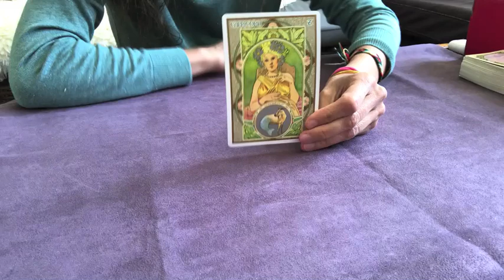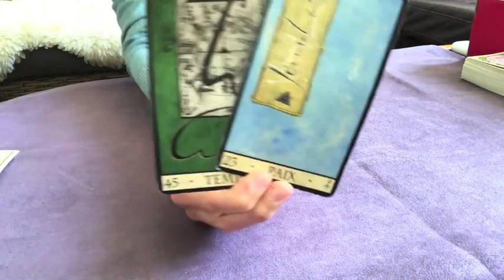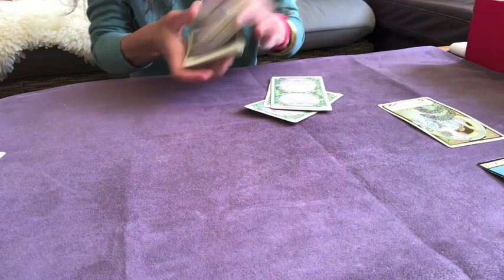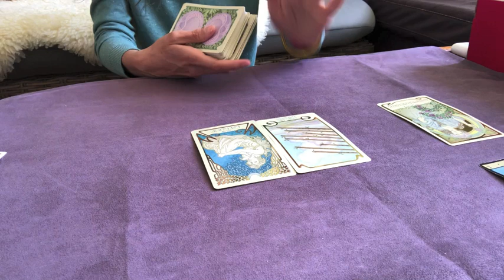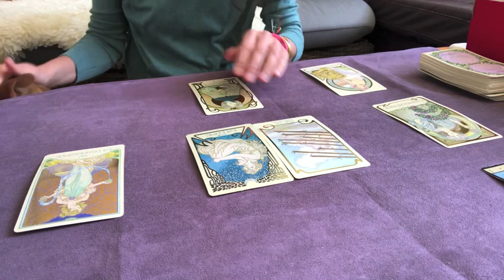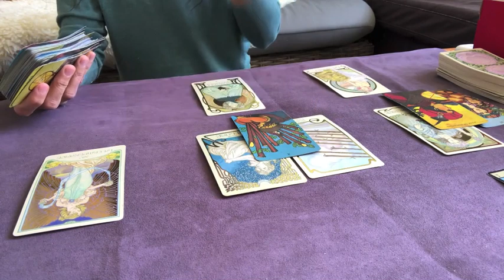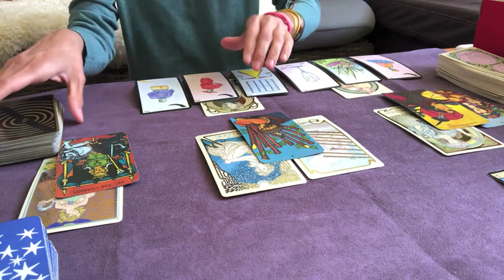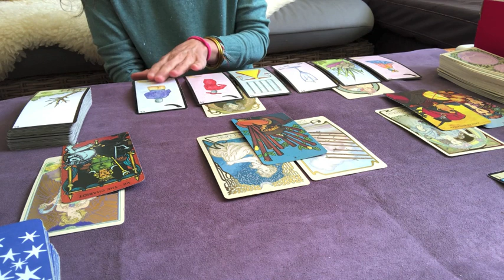CAPRICORNE ❤️ SENTIMENTAL MAI 2021 - Il faut y aller tranquillement.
Pour l'extension: prix: 3 euros - durée: 11 min

 IMPORTANT: Quand vous aurez payé, en bas de page il faut cliquer sur "RETOUR SUR LE SITE MARCHAND" et c'est là que ça vous envoie sur Youtube ;))
 Une fois la vidéo lancée, copiez le lien si vous souhaitez la revisionner.

Notez bien votre MAIL avec lequel vous avez effectué le paiement pour que je puisse vous envoyer la vidéo si il y a un soucis .

Merci ;) J
e vous fais des bisous et j'espère que cela vous parlera.

Pour les guidances privées: Les guidances sont là pour vous éclairer et vous guider, si cela ne vous parle pas, c'est que ce tirage n'est pas pour vous. Faites confiance à vos ressentis! Si ce tirage fait écho en vous, alors, laissez vous guider, tout en gardant toujours votre discernement. Bonne lecture :)